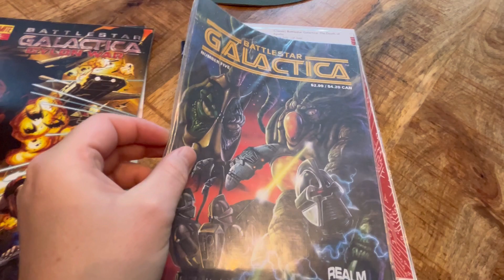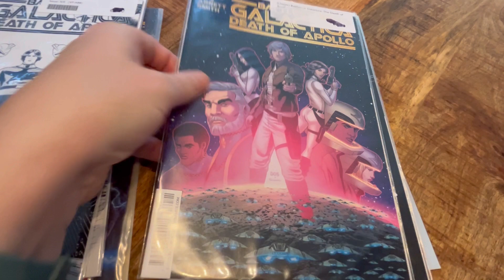Buit van de retro gamebeurs Tilburg 25/08/2024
Toffe comics gescored bij Pim en met AI nog een slecht liedje erbij gemaakt